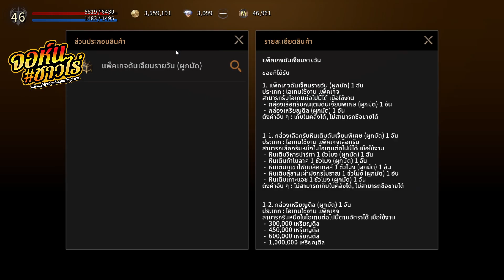Dekaron G EP.8 : ดันเจี้ยนพิเศษที่ไม่ควรพลาด + วิธีเติมเวลาดันเจี้ยน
สะดวก รวดเร็ว เติมได้ 24ชั่วโมง การันตี ปลอดภัย ทุนจดทะเบียน 2ล้าน